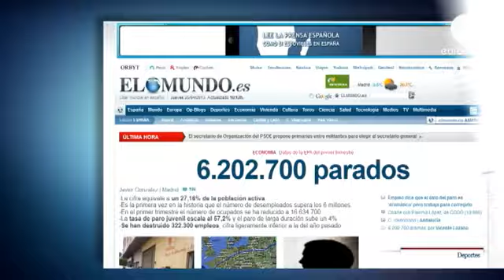Spain's jobless total reaches a record six million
Spain's unemployment rate has reached a record new high.

The number of people out of work is now just over six million, raising the jobless rate in the eurozone's fourth biggest economy to 27.2 percent.

The new figures also reveal that there are close to two million households where no-one is working.

Outside a Madrid job centre, one man told euronews: "We are four people (at home), four of us of legal age and none of us has a job. My wife and I get a government subsidy and we have to pay a mortgage and that is what overwhelms us."

The worst than expected figures will heap further pressure on to Spain's Prime Minister Mariano Rajoy who is due to announce further spending cuts on Friday.

But thousands are expected to make their feelings clear on Thursday evening with an anti-austerity rally planned outside parliament.